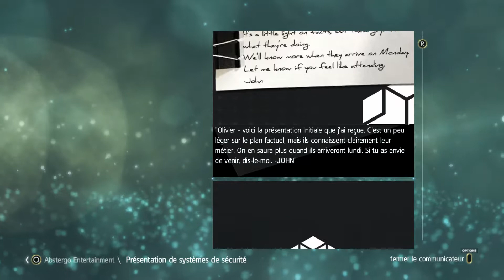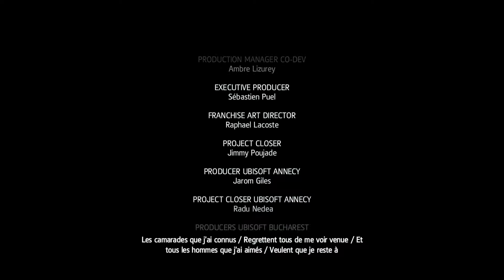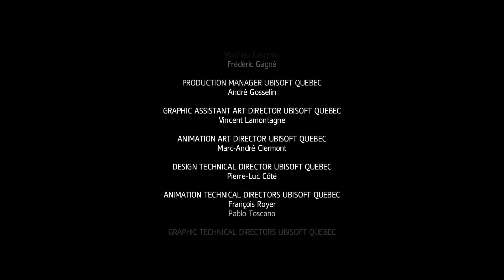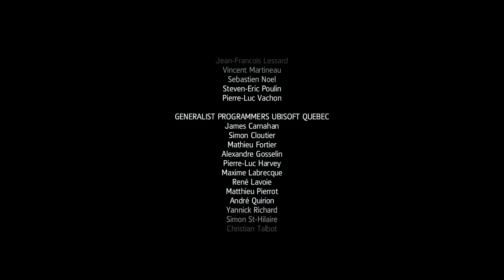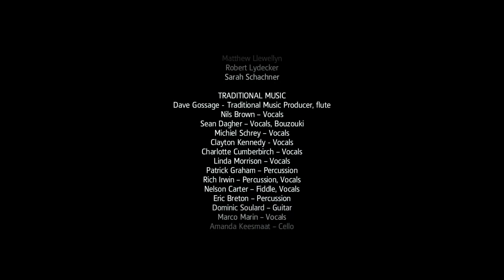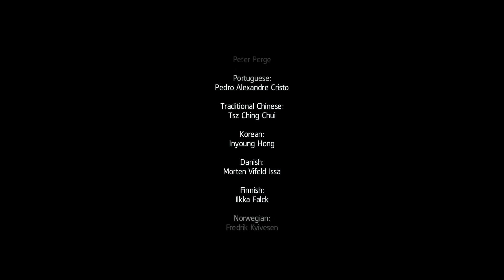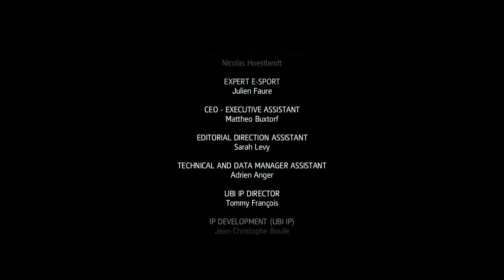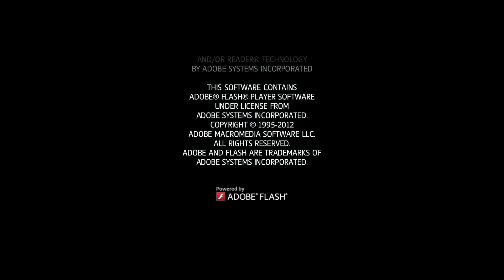Let's Play #53 - Assassin's Creed IV Black Flag - PS4